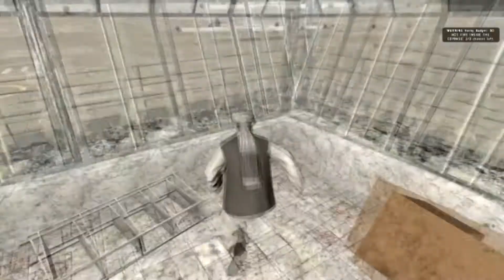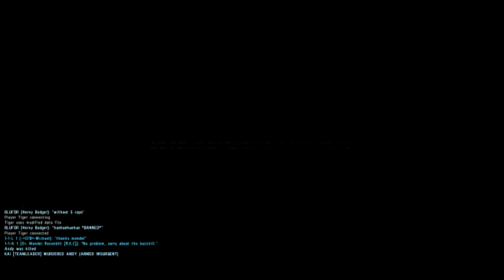Waki Taki: How To Takistan - Part 2